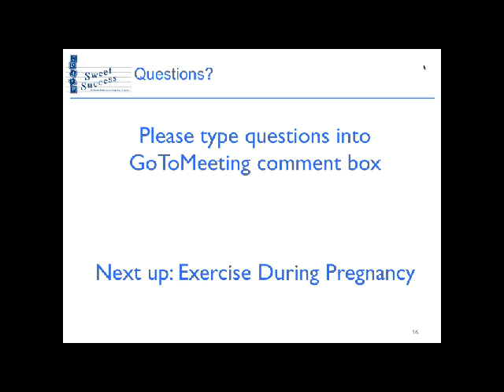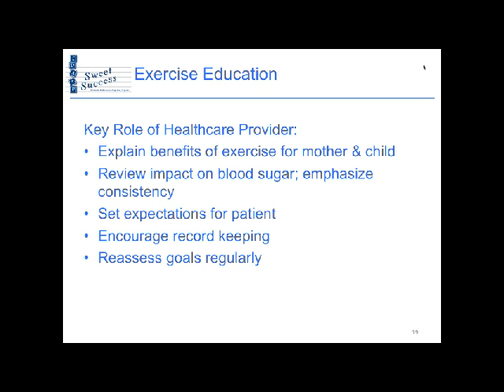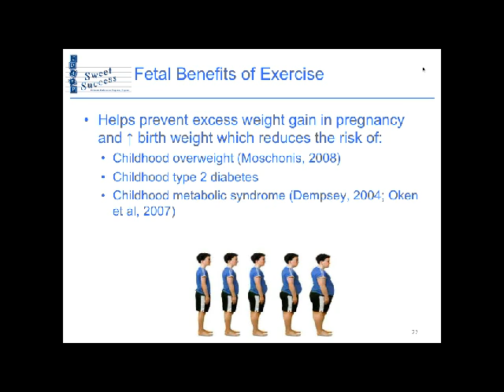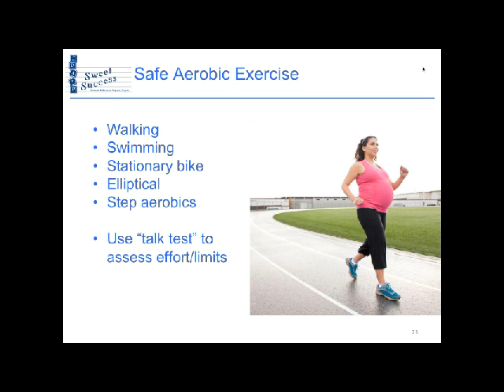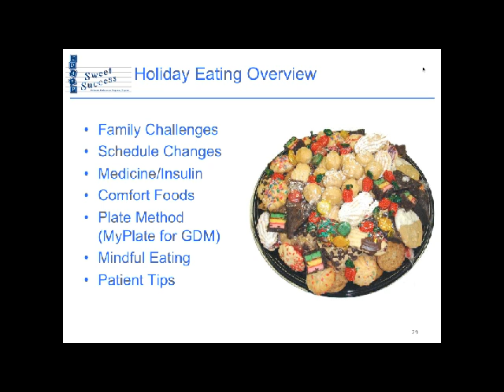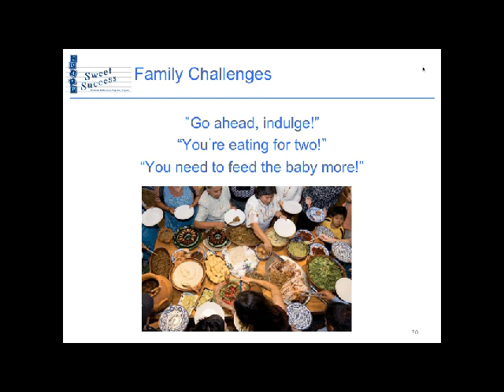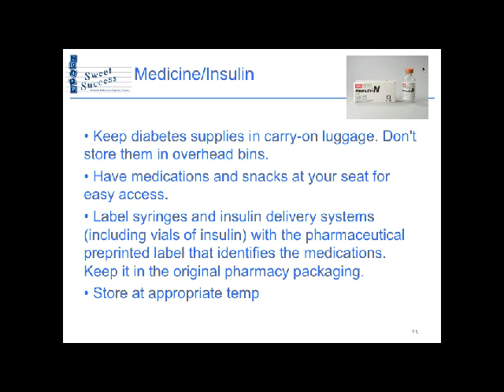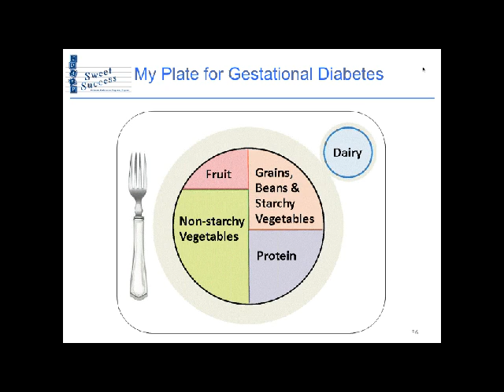Meal Planning and Eating During the Holidays when you are Pregnant and Have Diabetes, Part 2 of 3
Meal Planning and Eating During Holidays When you are Pregnant and Have Diabetes for Maximum Glycemic Control - Part 2
Presented by Lily Nichols, RD